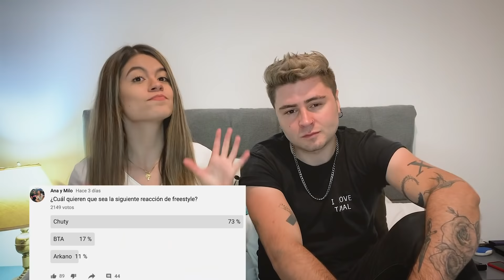MI NOVIA REACCIONA A CHUTY POR PRIMERA VEZ | Ana y Milo Reaccionan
Tuvimos problemas con el copyright, si ven algún corte durante el vídeo, es a causa de esto.

Adiooos 😄